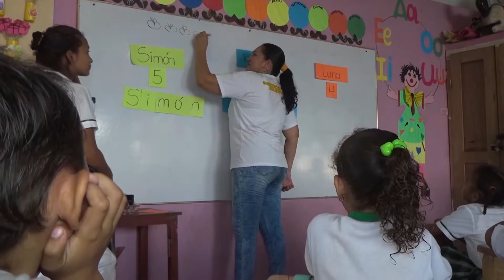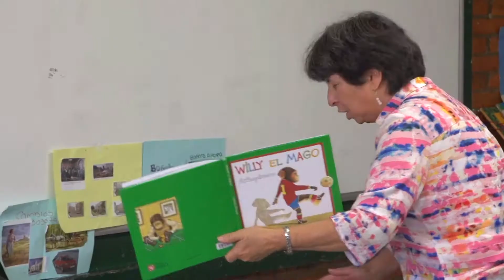Cifras de impacto Todos a Aprender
Conozca las cifras de impacto del programa Todos a Aprender 2.0 después de cinco años de implementación en el país. Esta es una de las estrategias de acompañamiento situado más importante de Colombia.